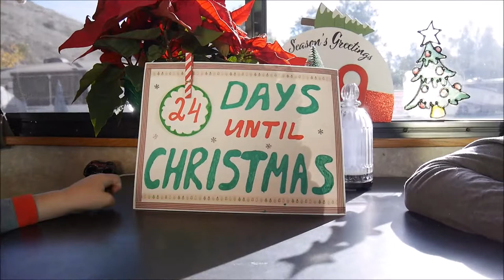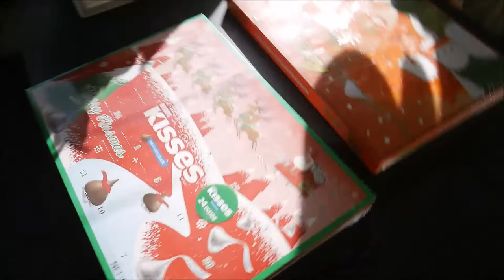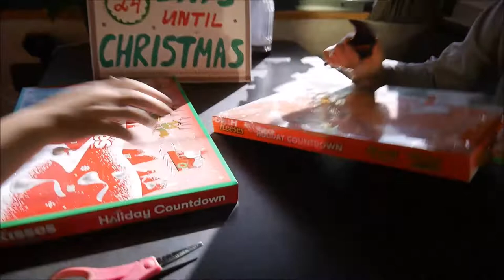2019 CHRISTMAS COUNTDOWN DAY 1: CHOCOLATE PANCAKES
We're starting Christmas countdown! 24 days until Christmas! We're very excited and all prepared. Advent calendar, candy advent calendars, surprises, Christmas crafts, travels, trips and other exciting family stuff - can't wait to experience it all. We're all decorated and neat. Also we've made our own home-made sign for Christmas countdown and had a lot of fun doing it.